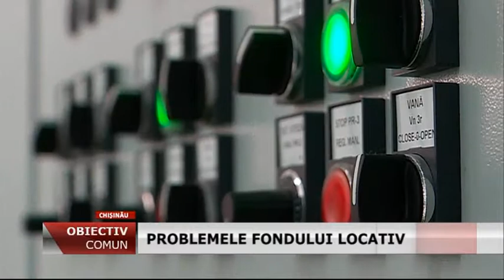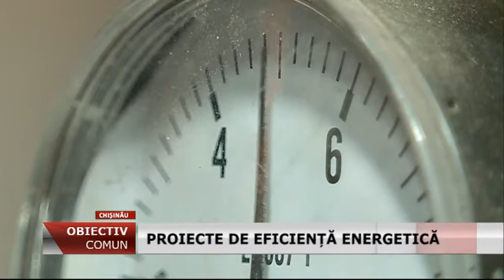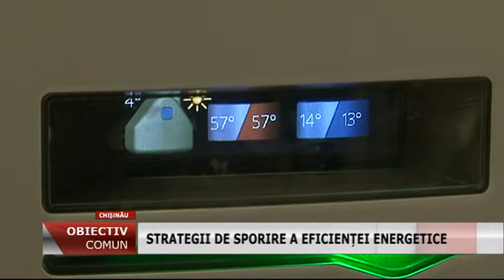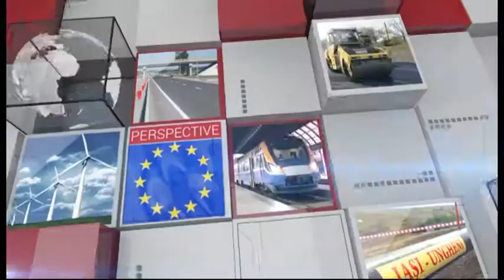Emisiunea „Obiectiv Comun” - 2018 -Termoizolarea blocurilor